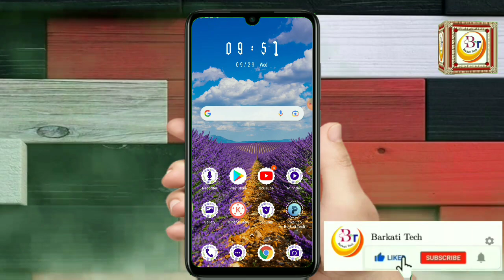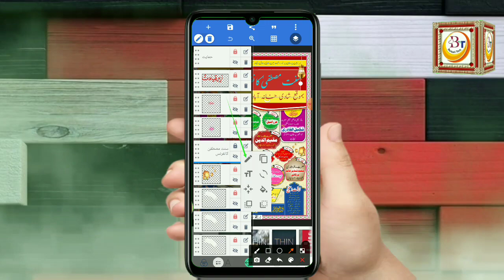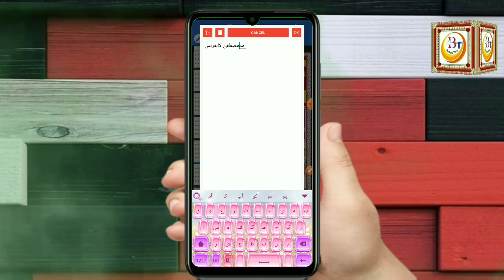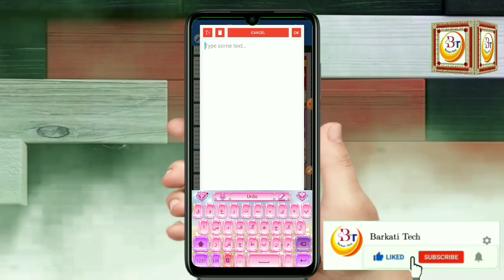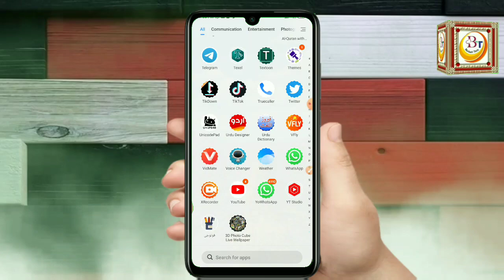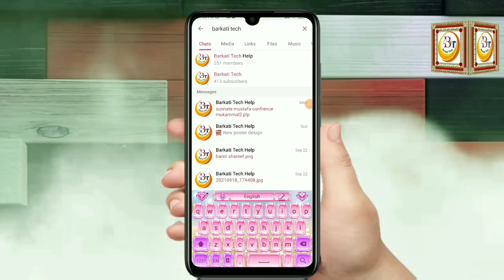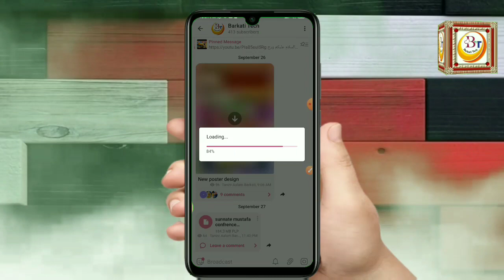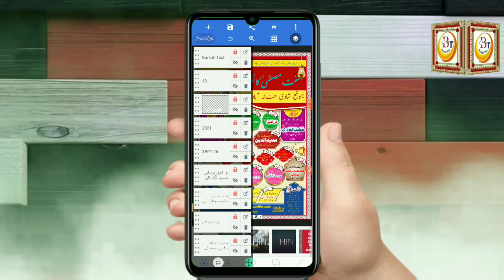Ishtehar Banane Ka Tarika | How To Design Panaflex | How To Make Islamic Banner | Islamic Poster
Assalamo alaikum Barkati Tech Channel Me Aapka Isteqbal Hai
Aaj ke is video me bataya gaya hai ke Aap pixellab app me bahut hi aasani ke sath khubsurat ishtehar kaise bana sakte hai

1  panaflex kaise banaye
2 islamic flex banane ka tarika
3 panaflex banane ka tarika
4 pixellab islamic design
5 maslake aalahazrat conference poster editing
6 shadi ka poster kaise edit kare
7 how to make pana flex
8 islamic poster design
9 islamic banner kaise banaye
10 jalsa ishtehar kaise Banaye
11 Islamic Wedding poster design
12 shadi poster kaise banaye
13اشتہار بنانے کا طریقہ